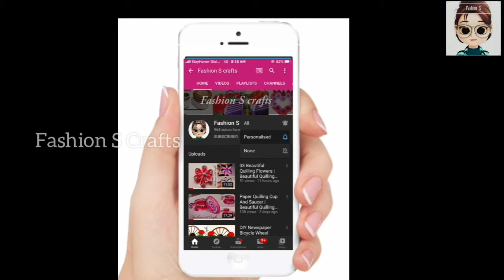DIY Pen Holder | Beautiful Paper Pen Holder | Hand Made Pen Holder | Fashion S Crafts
Hello Guys,
My channel Fashion S Crafts is managed by my self Shaaida Shifnas

In This Channel I'll Be Posting,

● DIY Crafts♥️
● Unboxing Videos🎁
● Wall Decor Ideas🎊
● Cards And Gift Boxes Ideas🎴

Hope U Guys Will Love♥️ All The Content From My Channel Fashion S Crafts

I'm on Instagram as @fashionscrafts.

I NEED YOUR SUPPORTS TO MAKE MY CHANNEL REACH MORE MEMBERS🥰...

SO😇,

With Love💞,
-Shaaida Shifnas-